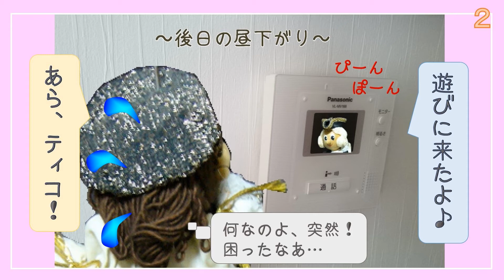宙ガールMariの星くず劇場2 星座早見盤は便利だね のまき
宙（そら）ガールのマリがお届けする四コマ漫画劇場です。
第２話は、星座早見盤は便利だねのまき。
こういう使い方している人結構いたりして（笑）

作＆画＆天体写真＆BGM　by Bosque Rico

※旧版で読み辛かった文字を大きくし再アップしました
※宙ガールは株式会社ビクセンの登録商標ですました